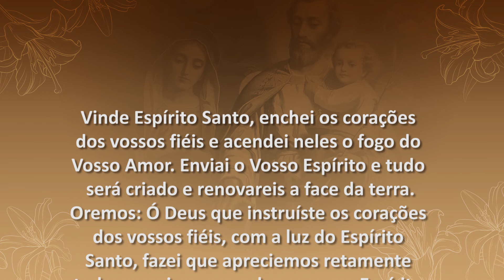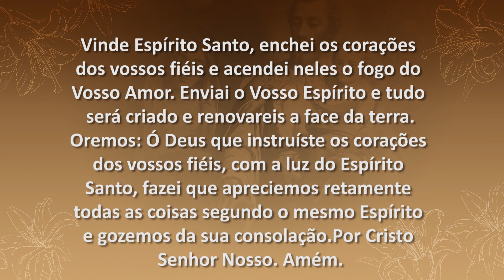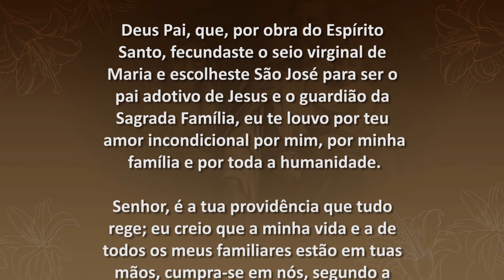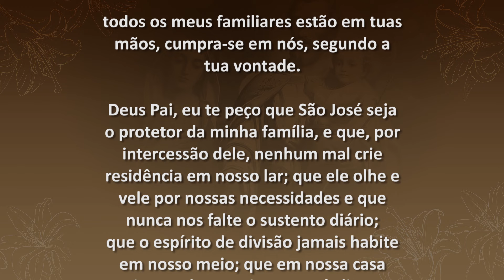3 Meses com São José - 41º Dia | Padre Mario Sartori